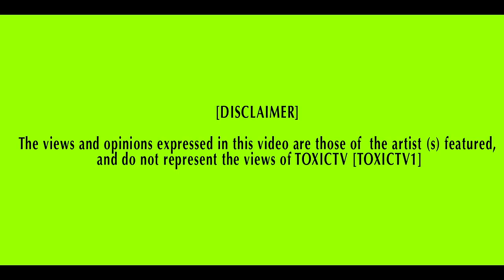PAPER PABS - SAVIOUR [DIRECTED BY @TVTOXIC] (18+)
WE DO NOT CONDONE DRUG USE IN ANY WAY!
THIS IS NOT A REAL CRACK HEAD IN THE VIDEO!!!
THE SUBJECT IN THIS MUSIC VIDEO IS A PROP!!!